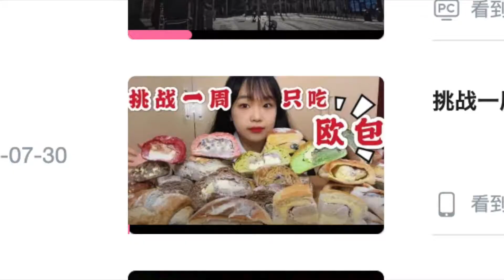【爱尔兰｜日常录】真正的欧包到底是什么样的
也是在draft里的一期，去年做好了b站发了YouTube忘了发，现在发上来呀
欧包吃了能减肥？你吃的是真正的欧包吗？我们一起去当地超市里看看吧